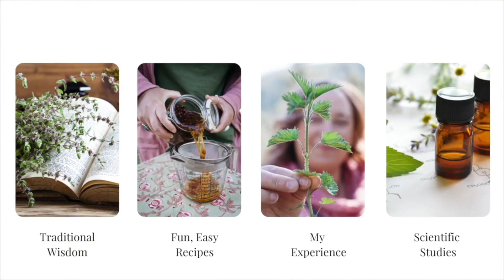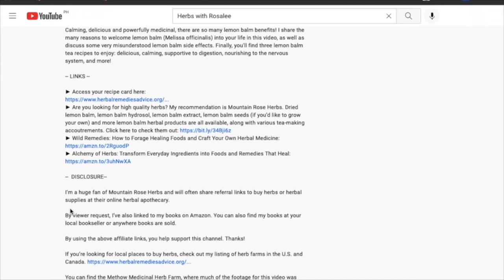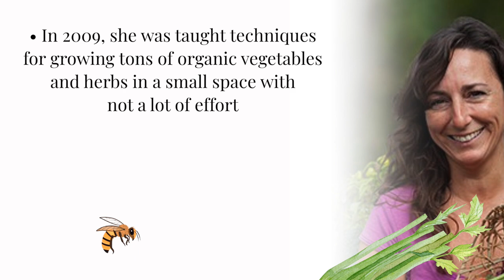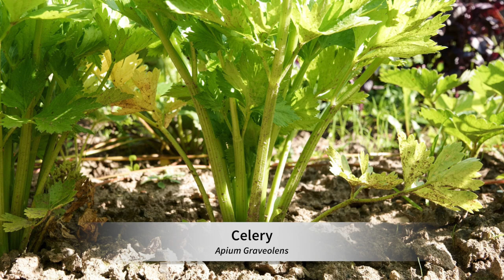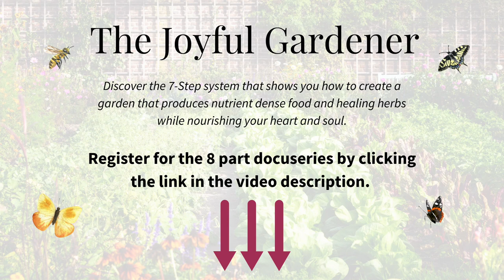Grow Your Own Vegetables with Stacey Murphy + Fresh and Crispy Tossed Salad Recipe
Ever wanted to grow your own vegetables and herbs but feel overwhelmed at the prospect (or discouraged by less-than-satisfying previous results)? If that’s you, I have something special for you this week!

Listen in as I explore an underrated but surprisingly easy to grow vegetable with Stacey Murphy. You’ll also receive access to a recipe for a truly delicious salad that features a combination of ingredients that may surprise you AND a link where you can register to watch Stacey’s free docuseries, The Joyful Gardener, airing February 21-28.

► ► ► Here's the link where you can register to watch The Joyful Gardener docuseries

If you don’t already know Stacey, she was an engineer and an architect with a busy job and a long commute. It frustrated her that she could manage complex projects at work, but a vegetable & herb garden seemed impossible to fit into everyday life.

In 2009, she was taught techniques for growing tons of organic vegetables and herbs in a small space with not a lot of effort. Since then, she has been obsessed with helping people create good garden habits that fit into their busy schedule and most importantly fit their personality. Grow Your Own Vegetables began as an idea with her fellow students and gardeners to show how shockingly simple it CAN be. It’s their mission to support one million beginning gardeners to cultivate successful vegetable and herb gardens so that you, too, can enjoy a grocery aisle right in your own yard (or even inside your house)!

Listen in for:

► The carrot that brought Stacey back to her gardening roots (Timestamp: 04:01)

► How Stacey began gardening when she lived in a small apartment in a major metropolis (05:10)

► What’s important to remember if you’re just getting started with gardening? (Timestamp: 26:48)

Here is one of my favorite takeaways from our conversation:

“[The Joyful Gardener] docuseries at its heart is about the joy, the surprise and wonder of discovering food again, of your connection with the plants, seeing the wellness and abundance of nature and knowing that you're taken care of, that these plants are here to care for you and the nourishment and the nurturing that the plants do for you in the process.” (Timestamp: 23:55)

I hope you’ll come away feeling as inspired as I was by everything Stacey shared!

-- LINKS --

-- TIMESTAMPS --

01:19 - Introduction to Stacey Murphy

02:50 - Stacey’s story of forgetting and remembering her gardening roots

07:06 - Why Stacey chose celery as a focus plant for this discussion

09:35 - Why grow celery at home?

13:17 - Tips for growing celery

15:59 - The story behind Fresh & Crispy Tossed Salad

19:33 - What celery has come to symbolize to Stacey

21:22 - The Joyful Gardener docuseries

28:35 - What’s new and exciting to Stacey in the garden right now